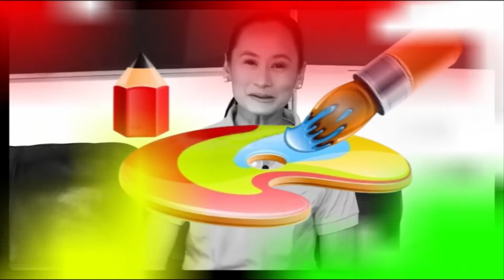Gerardo Francisco - May 20, 2018 Art2art Episode